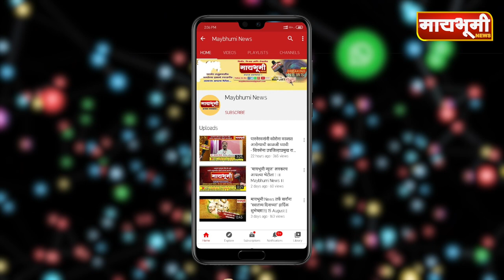लातूर । तरुणांनी नशेत एसटी बसच पळविली